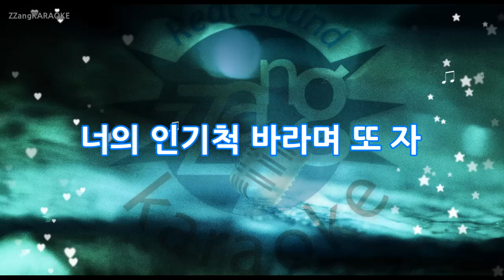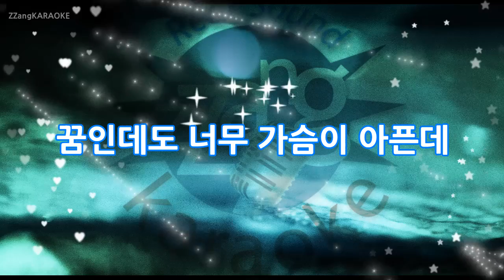[짱가라오케/원키/노래방] 임창정-흩어진 나날들 KPOP Karaoke [ZZang KARAOKE]